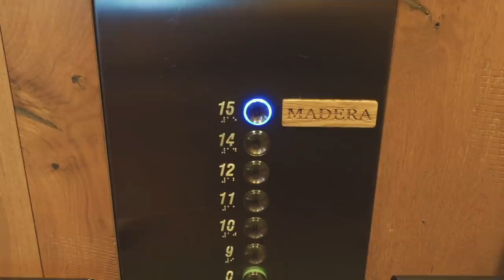VLOGMAS 2021 DAY 6: True Vlogmas Begins!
——SOCIAL MEDIA——

*Grey Free People Shirt (currently my exact colour isn’t in stock)

Puma x Fenty Creepers (no longer in stock but these are similar)

The Tartan Blanket Co. x The Little Magpie Scarf (no longer in stock)

EVENING:

*Free People Velvet Dress (no longer in stock)

Sparkly Topshop Tee (no longer in stock)

LOULOU STUDIO Leather Blazer (no longer in stock)

*Sparkly Hoops - Vashi

Gold Signet Ring: grandma’s

FAQ

27

Panasonic Lumix GH5 + Sony ZV-1

London

Nope!